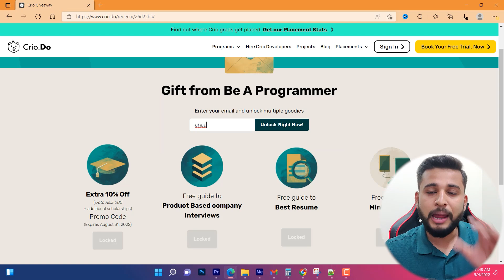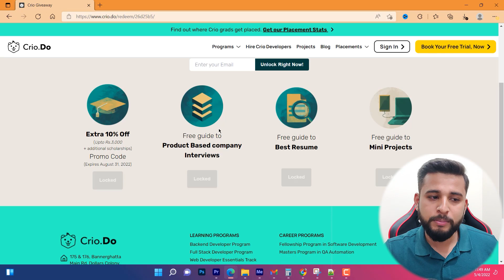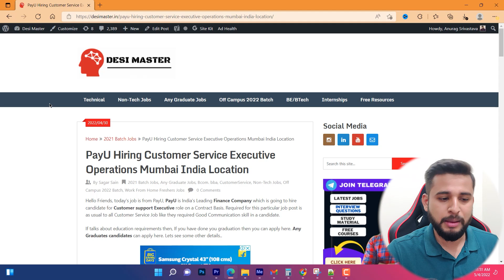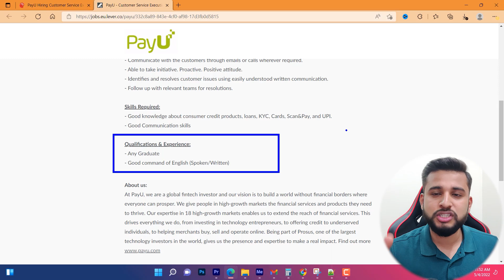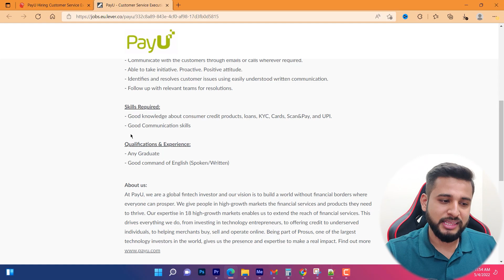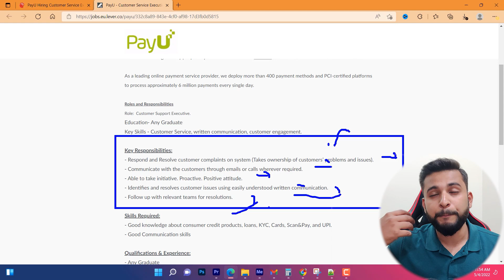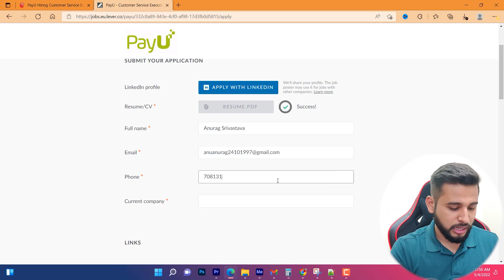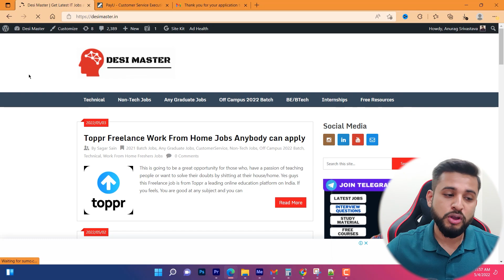PAYU HIRING FRESHERS | 100% RESPONSE FROM HR | MULTINATIONAL COMPANY HIRING | NON SALES JOB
⭐ Code-EXCEL100

00:00 Intro
00:47 Crio.do
03:34 Desi Master Post
04:32 Job Overview
04:58 Eligibility Criteria
05:25 Skills Requirements
06:53 Role
08:03 Full Application Process
09:30 Mail from PayU
10:09 Please Comment Down "Watched till END!"